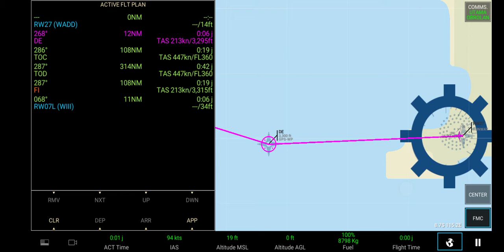take off Bali BATIK AIR BOMBARDIER CRJ 900.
DI FOLLOW INSTAGRAM YA 👇👇👇:
Reza_anambas_07